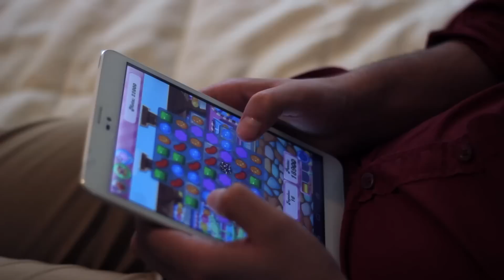CHAMADA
Os serviços de apoio ao cliente são sempre chatos, demoram muito a atender,  metem-nos em espera várias vezes e raramente nos resolvem os problemas.
E se existisse um serviço de emergência de apoio à vitima prestes a morrer? O serviço tinha de ser 100% eficaz.